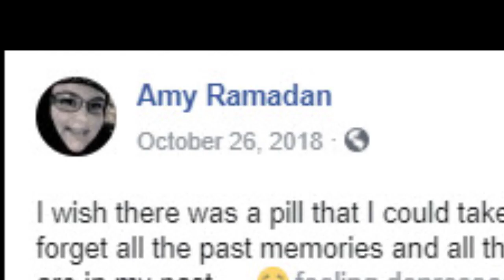Do I need to get the spoon?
🙏 to "evil scawwy" farms